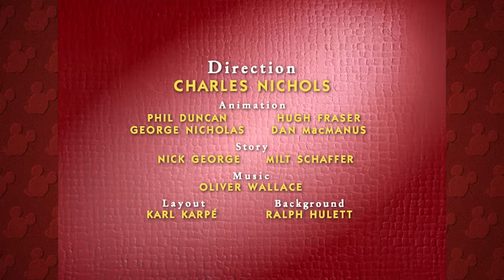Mickey and the Seal | A Classic Mickey Short | Have A Laugh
In this classic Disney short, MickeyMouse tries to deal with a stowaway seal from the zoo. Get ready to laugh!